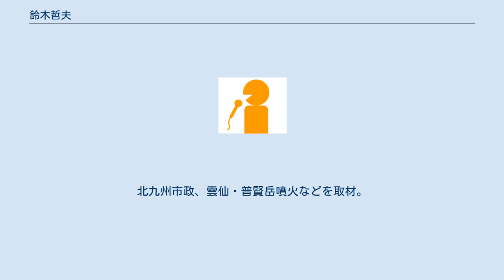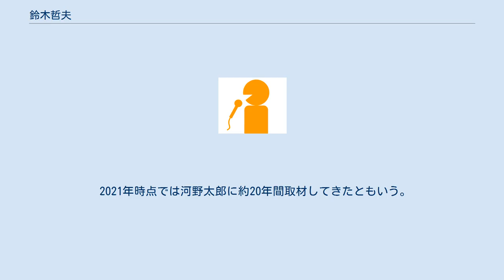鈴木哲夫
鈴木 哲夫（すずき てつお、1958年7月18日 - ）は、政治ジャーナリスト。
 福岡県出身。
福岡県立小倉高等学校を経て早稲田大学法学部卒業後、1983年テレビ西日本入社。
報道部記者として警察、自治体を担当。
北九州市政、雲仙・普賢岳噴火などを取材。
その後、フジテレビに出向し報道局政治部へ。
経世会担当、梶山静六、小渕恵三、橋本龍太郎等の番記者を務めた。
なおフジテレビには過去、編成企画部に同姓同名の鈴木哲夫（平成教育委員会や鬼平犯科帳、やっぱり猫が好きなどの企画担当）がいる。
 1995年、テレビ西日本から東京MXテレビに移籍。
『東京NEWS』ニュースキャスター、ニュースデスク、東京ニュースセンター編集長、報道制作部長を歴任。
2001年、東京メトロポリタンテレビジョンから株式会社衛星チャンネルに移籍し、報道制作本部チームリーダー、報道制作局報道部長を務めた。
2007年12月、BS11に再度移籍し、報道制作部長、執行役員報道局長を歴任。
2013年5月31日付でBS11を退社。
 2013年6月よりフリーとなり、後にライトハウスと業務提携。
 2021年時点では河野太郎に約20年間取材してきたともいう。
 テレビ ラジオ インターネット動画配信 東京MX時代 BS11時代 フリー以後 テレビ ラジオ